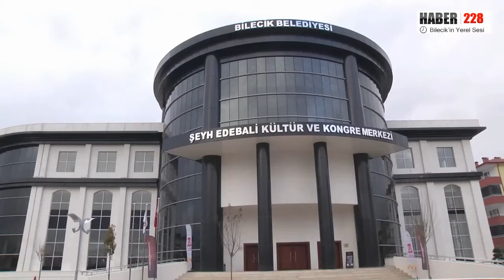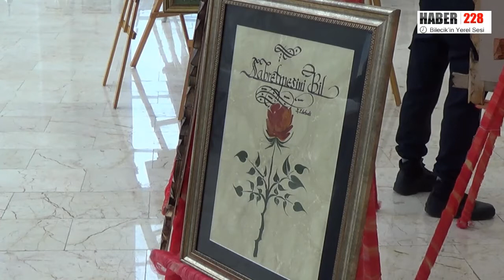halk eğitim yıl sonu sergisi